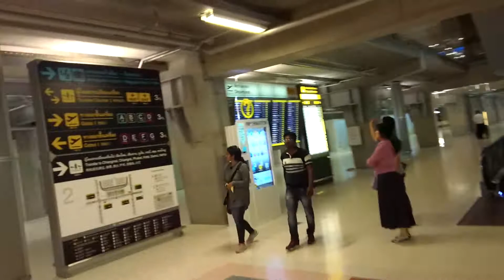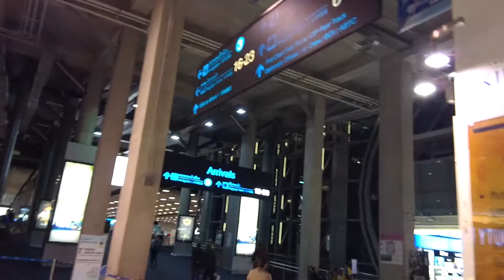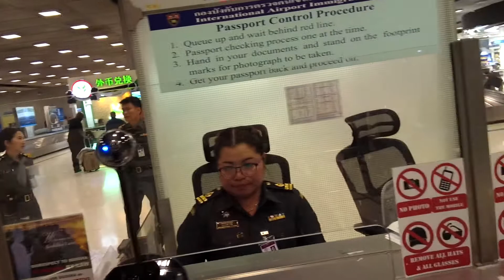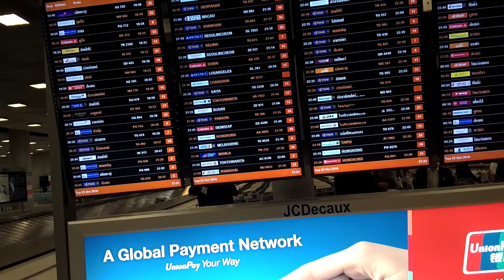Bangkok — Suvarnabhumi International Airport (BKK)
Season 1: 2016
Episode 2: Bangkok Thailand
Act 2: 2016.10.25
Scene 2: Suvarnabhumi International Airport (BKK)